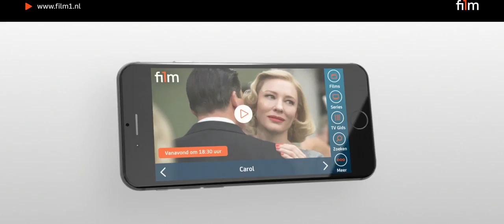Film1 Highlights mei 2017